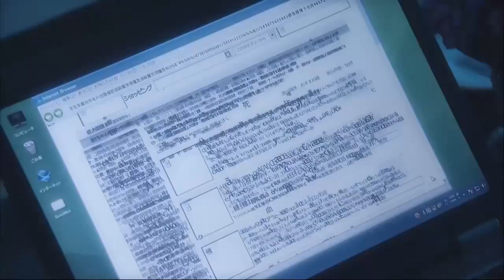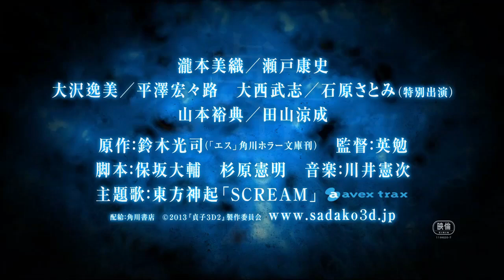SADAKO 3D 2 Trailer Official (2013)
Sadako 3D 2 Trailer Official directed by Tsutomu Hanabusa and starring Miori Takimoto, Koji Seto, Kokoro Hirasawa

Several years have passed since the "cursed video clip" incidents. There is a mysterious outbreak of multiple deaths, but the cause is unknown. At the same time, there are many incidents of disappearance. Perhaps it is an outbreak of some new kind of virus, or intentional terrorist activity? During the ongoing investigation, it is established that there is some kind of relationship to the "cursed video clip" incidents that occurred a few years earlier. A mysterious little girl holds the key to solving the story. Does this little girl have some kind of connection to Sadako? When all of the incidents are linked as one, the ultimate extent of the mystery is revealed.

Director: Tsutomu Hanabusa
Cast: Miori Takimoto, Koji Seto, Kokoro Hirasawa, Satomi Ishihara, and Yusuke Yamamoto.
Genre: Horror
Country: Japan